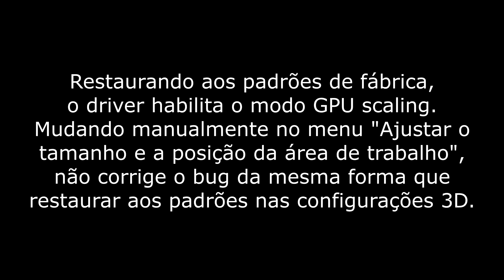CSGO slow alt tab fix on non native resolution ASUS VG279QM (nvidia)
English translation below:

Enter nvidia control panel, access 3d configuration, click global configuration and click restore. Apply then check in adjust desktop size and position if GPU scaling is enabled (it was set at video before restoring defaults).

When installing the video driver for the first time, it automatically enable video or "display scaling". This is the reason for the delay in the alt-tab, because the resolution timings between the game and desktop is different (is using non native res like 4:3 in game and fullhd in desktop).

Restoring to factory defaults, the driver enables GPU scaling mode. Changing manually in the "Adjust the size and position of the work area ", does not fix the bug in the same way as restore to defaults in 3D settings.

Tested with displayport cable with 280hz overclocking enabled. I don't know if this works with 24' version (VG259QM).

PT-BR
Como corrigir o bug do alt tab lento no csgo usando o monitor asus vg279 em placas nvidia. Este bug só ocorre se estiver usando uma resolução diferente da nativa em jogo (por exemplo 1024x768 no jogo e na area de trabalho 1920x1080). Seguindo estes passos, o alt tab fica instantâneo saindo ou voltando pro jogo. Testei com o cabo displayport e o modo 280hz overlock habilitado. Não sei se este bug ocorre no modelo de 24' VG259QM.